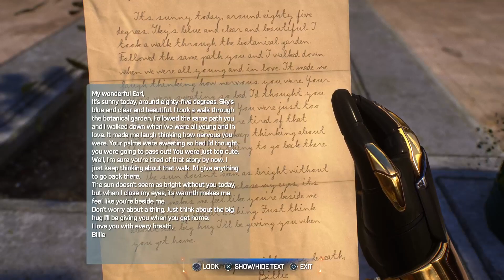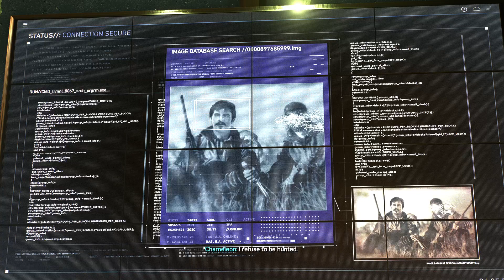Marvel spiderman 2 end game questing part 4